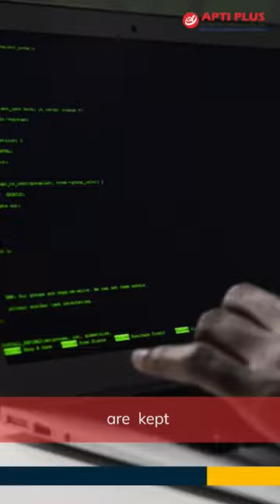✅Supreme Court Declares Electoral Bonds Unconstitutional ||Electoral Bonds Scheme